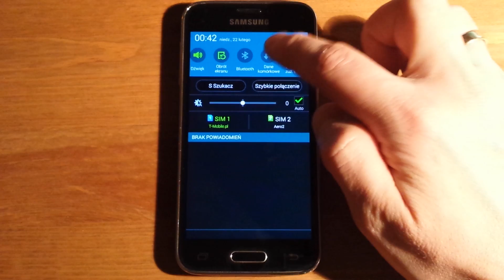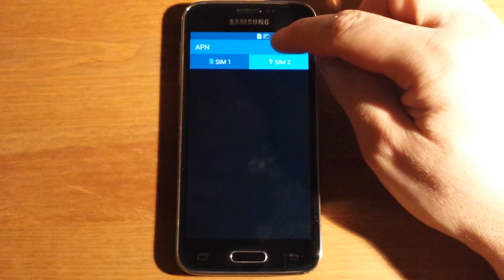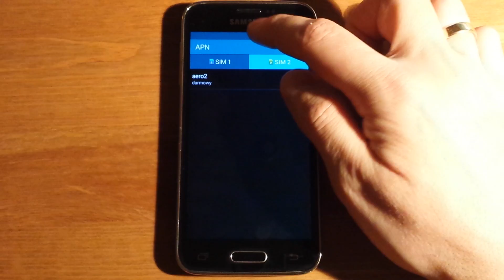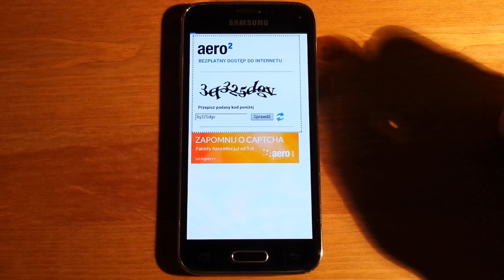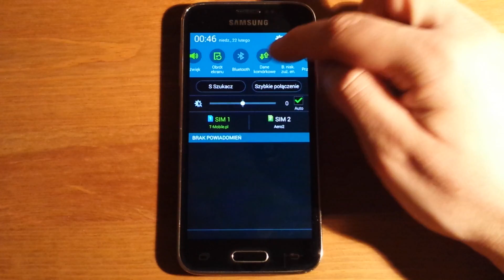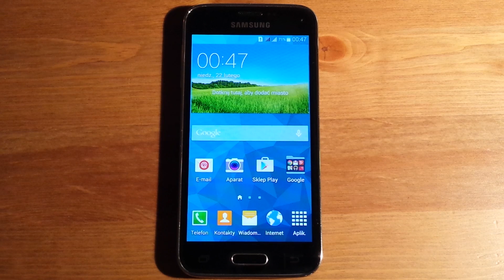Samsung GALAXY S5 mini - AERO2 - DUAL SIM, konfiguracja punktu dostępu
Konfiguracja internetu dla drugiej karty sim AERO2, ustawianie punktu dostępu APN dla SIM2.Pierwsza karta to dowolna karta sieci telefonicznej.

Recenzja: Samsung GALAXY S5 mini – Poręczny i Wodoszczelny DUAL SIM

Serdecznie zapraszam do mojej recenzji smartfona Samsung GALAXY S5 mini. Bardzo poręczny, wodoszczelny, DUAL SIM.

Polecam tego smartfona, bez dwóch zdań, dla osób szukających kompaktowych kształtów, multifunkcjonalności za niewielkie pieniądze.

Już do nas jedzie SAMSUNG GALAXY Note 4 na testy, które będą bardzo obszerne. Zapraszamy!

MediaTester - Serwis Testowy
Bogdan Ligęza​